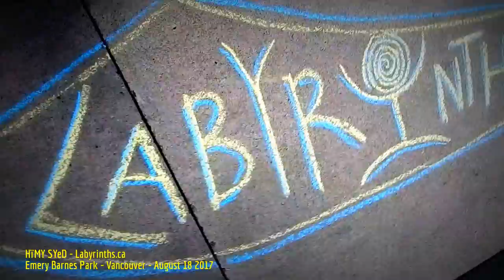HïMY SYeD -- Walking Chalk Labyrinth, Emery Barnes Park, Downtown Vancouver, Friday August 18 2017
HïMY SYeD -- Walking Chalk Labyrinth, Emery Barnes Park, Downtown Vancouver, Unceded Coast Salish Territory, British Columbia, Canada, Friday August 18 2017